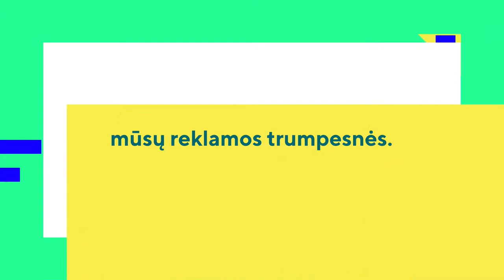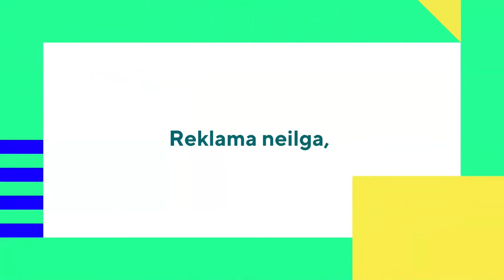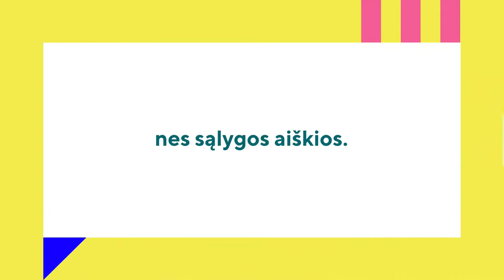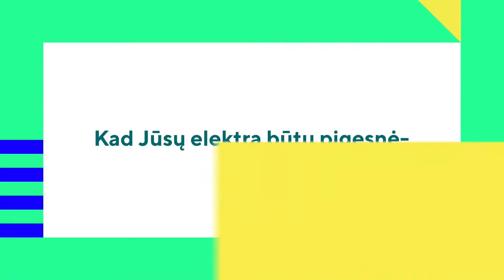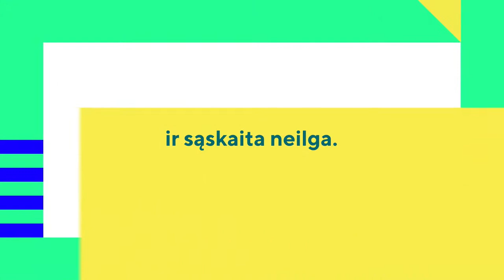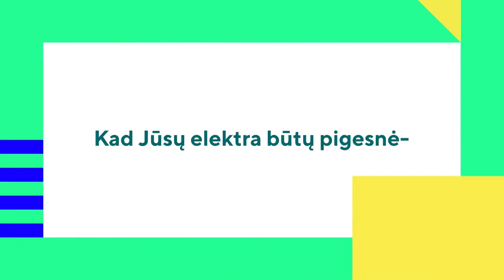Lietuvos stalo teniso čempionatas '22. Pirma diena